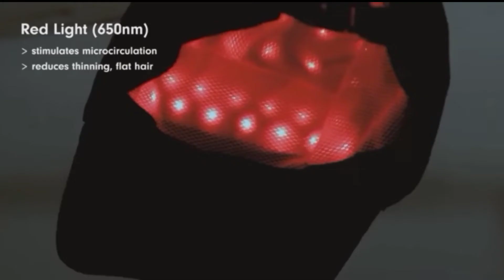smart product Amazon🤩🤩🤩